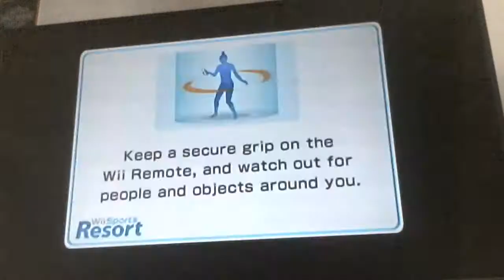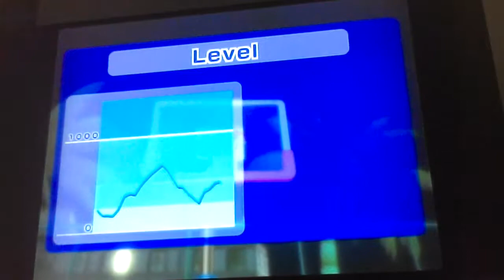trying to beat my 21 score in basketball on Wii Sports Resort